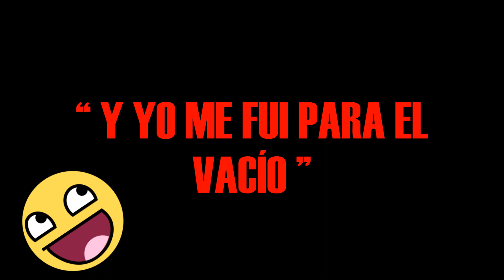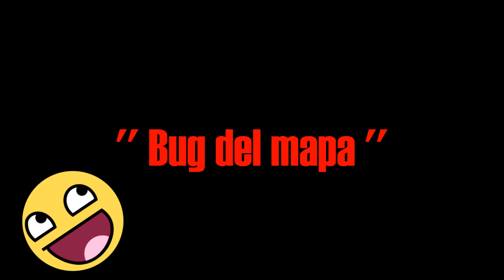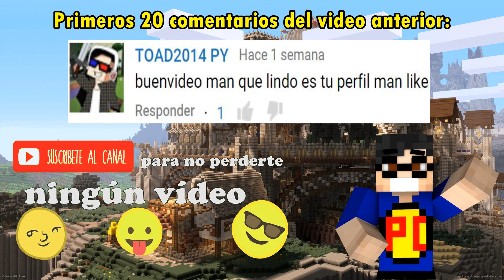Minecraft: Momentos divertidos #2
Hola gente, ¿como están? Aquí les traigo otro episodio de momentos divertidos o graciosos como quieran llamarlo , espero lo disfruten :D

500 likes para más ♥

▬▬▬▬▬ PREGUNTAS FRECUENTES ▬▬▬▬▬

►¿Que significa el ''PY'' en tu nombre del canal?

R: Significa ''PARAGUAY'' el país donde vivo.

►¿Componentes de tu pc?

- PROCESADOR: AMD FD8320FRHKBOX FX-8320 FX-Series 8-Core Black Edition
- FUENTE: Corsair CX Series 750 Watt ATX/EPS Modular 80 PLUS Bronze ATX12V/EPS12V 744 Power Supply CX750M
- MICRO: Blue Microphones Snowball iCE Condenser Microphone, Cardioid ($ 42.59) Color: Blanco.
- TARJETA GRAFICA: Gigabyte GeForce GTX 970 G1 Gaming GDDR5 PCIE vídeo Tarjeta gráfica, 4GB
- 2 RAM's: Kingston HyperX FURY 4GB 1600MHz DDR3 CL10 DIMM - Blue (HX316C10F/4)
- DISCO DURO: WD azul 1TB de escritorio 3.5 pulgadas SATA 6Gb / s 7200rpm disco duro interno
- PLACA MADRE: ASUS M5A99FX PRO R2.0 AM3 + AMD 990FX SATA 6Gb / s USB 3.0 ATX AMD Motherboard
-TV: AOC 24' pulgadas
- TECLADO: Maxell (illuminated Keyboard Gamer)

R: Edito con Camtasia Studio 8 y grabo con Action.

► SKYPE: PabloCabelloPY

 ▬▬▬▬▬ CONTACTO ▬▬▬▬▬

UN SALUDO :)